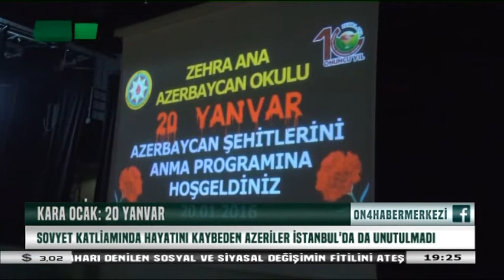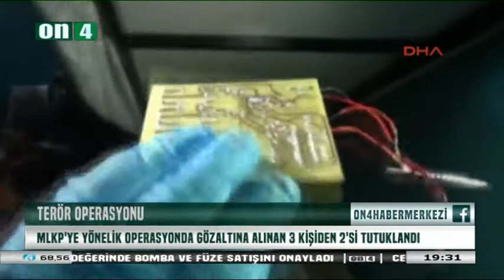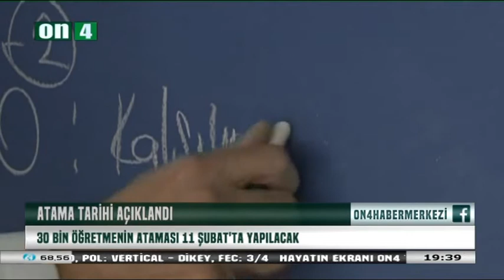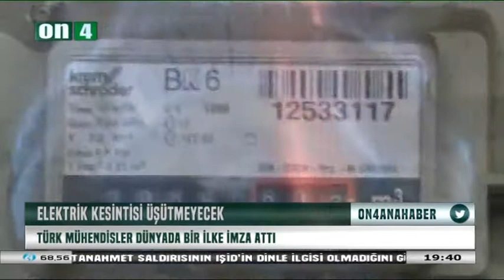21 01 2016 ANAHABER 21.01.2016 ANAHABER